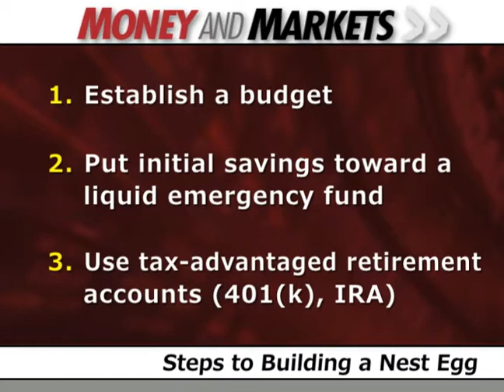Money and Markets TV - February 7, 2012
Nilus Mattive previews the investment ideas he'll present at the World MoneyShow in Orlando this week. He outlines a strategy for building a portfolio that earns you money, by using dividend-paying stocks, bond funds and other safe investments.